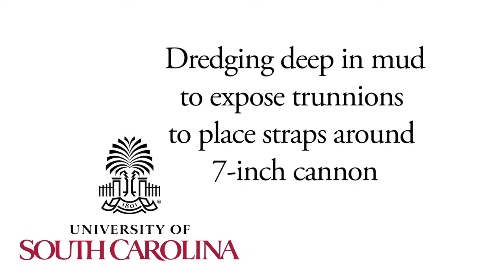Underwater Footage CSS Pee Dee